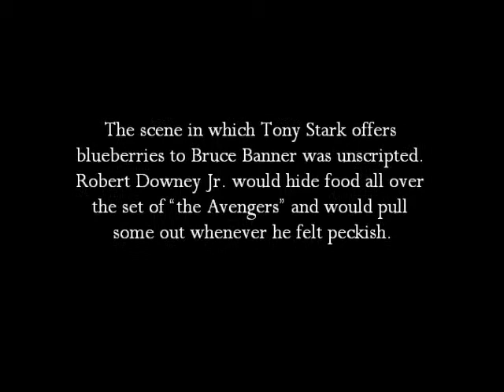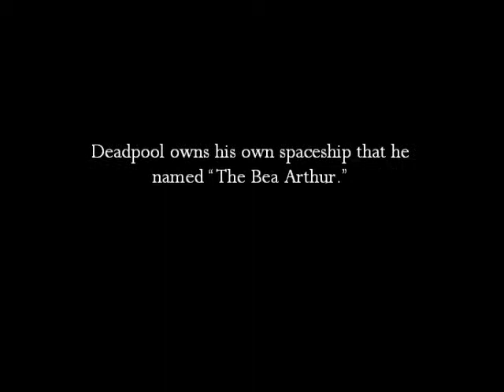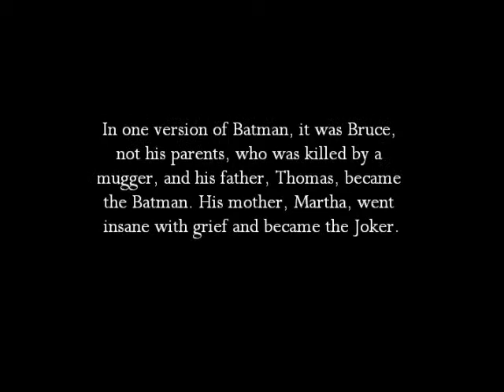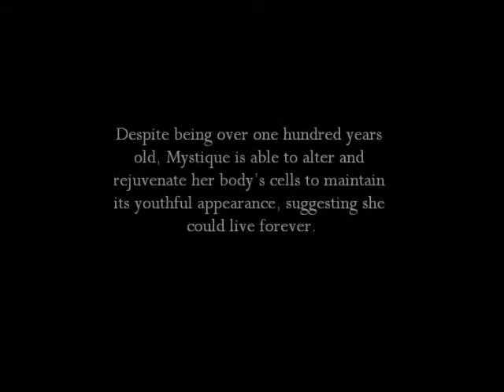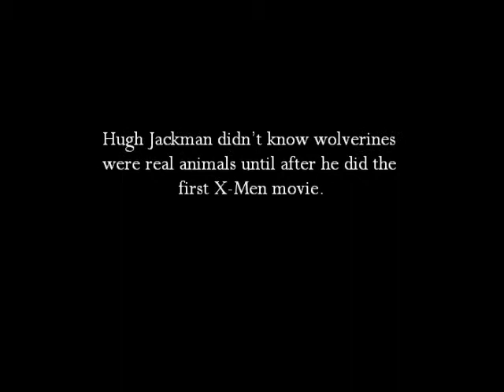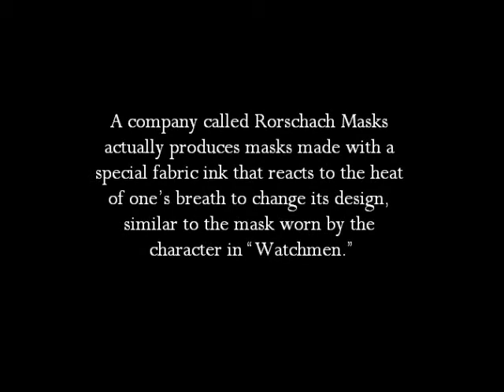Random Facts - Comics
Alan Silvestri - One Way Trip (The Avengers OST)